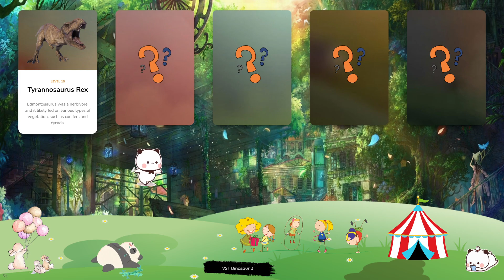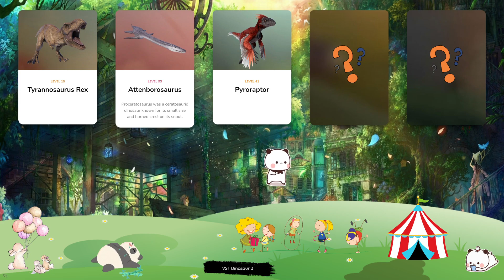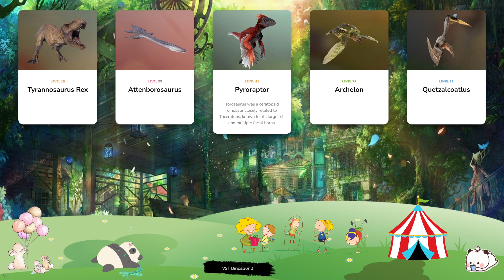Dinosaur & Card - Let's Play With Dinosaur! Tyrannosaurus Rex, Attenborosaurus, Pyroraptor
At over 20m in length and around 19 tonnes, Apatosaurus is one of the largest dinosaurs ever to have existed. This herbivorous Sauropod has a long neck that allows it to feed on the leaves of tall trees as well as lower-hanging plants, while the tip of its tail can be whipped to produce a loud bang that scares off predators. Pentaceratops is a relative of the more famous Triceratops, and bears a strong resemblance to its cousin – although, as the name (which translates to ‘five-horned face’) suggests, it has five horns instead of three. This genus can grow up to 7m in length and weighs in excess of five tonnes, and has an eye-catching frill protruding from the back of its skull that helps it to attract a mate. Named after the distinctive crest on the top of its head – Corythosaurus translates to ‘helmet lizard’ – this herbivorous Hadrosaurid lived around 75m years ago during the Late Cretaceous period. Corythosaurus weighed around four tonnes and grew up to 10m in length, making it one of the largest Hadrosaurids, with a bill-shaped snout and thousands of small teeth for chewing through tough vegetation. Allosaurus is one of the most fearsome dinosaurs ever to have roamed the earth, weighing up to two tonnes and measuring around 12m in length. The apex predator of the Late Jurassic period, Allosaurus’ enormous skull contains rows of large, serrated teeth for tearing flesh, while its long, powerful tail helps it to balance. Notable for its large, elongated skull and unusual curved jaw, Dsungaripterus is a genus of pterosaur that lived around 130 million years ago during the Early Cretaceous period. Dsungaripterus’ jaw narrows to a point and contains no teeth at the front, with a row of flat teeth at the back for piercing the armour of shellfish.